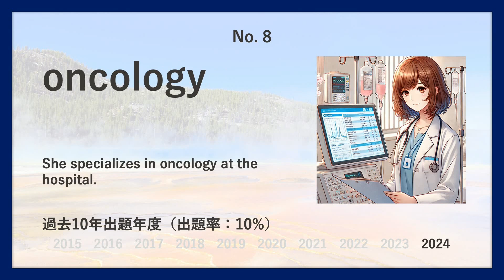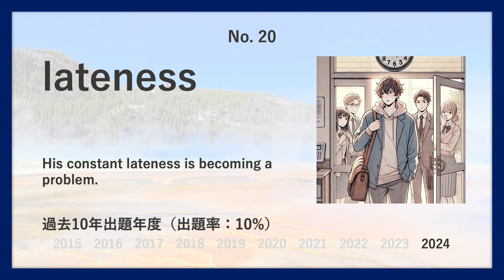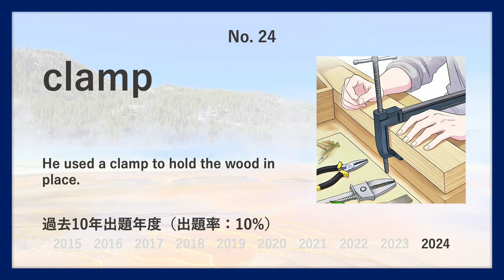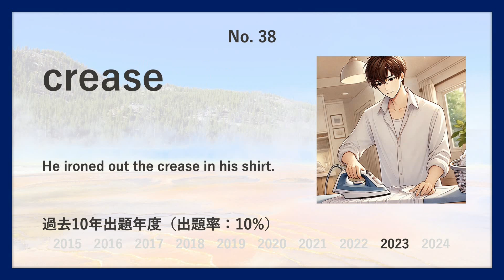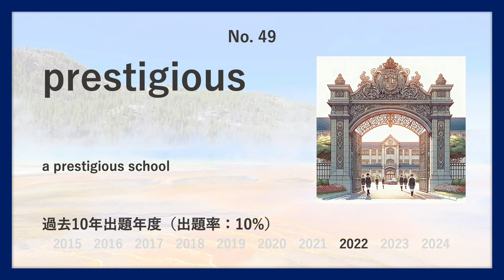【慶應・看護医療】過去最も多く出た上級英単語TOP50（2025年度入試版）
慶應・看護医療の英語入試で過去最も多く出た上級レベル英単語TOP50語を紹介します！

地元公立小中高→東大(現役)→東大院(飛び級で修了・博士号取得)→アメリカで研究者🇺🇸→イギリスで研究者🇬🇧
自身も苦労した経験から今の受験生の助けに少しでもなればと考えおり、受験対策用のコンテン
ツ・サービスを提供していきます。